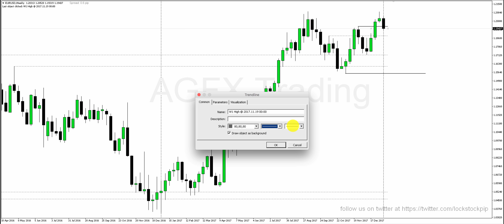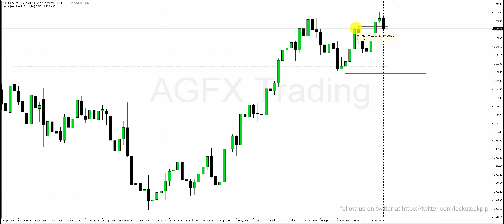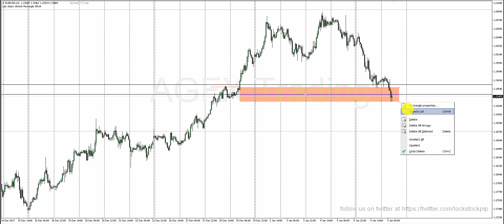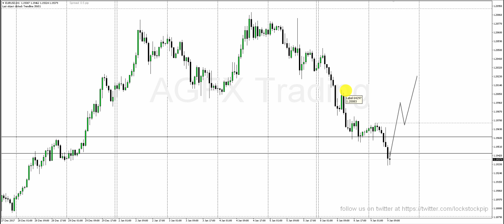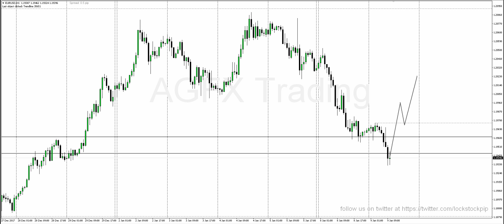Having Patience In Your Forex Trading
Following on from our examples in EURUSD I talk about patience and how important it is in ones trading.

As Always this is for education only.

Please trade responsibly.